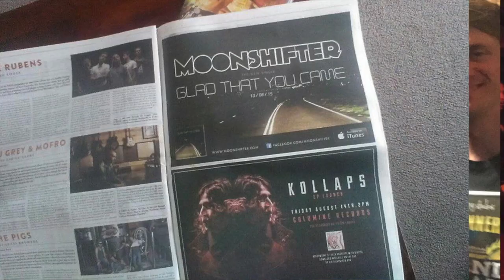Moonshifter - You Feel It (Official Video)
So here's the video for our latest release, You Feel It.

Filmed on location at:
Elephant and Wheelbarrow, St Kilda
Bendigo Hotel, Collingwood
By Jessica Azzopardi, Damian Coad, Mr GoPro and Mrs Contour

With clips from:
GM Sound Studios

And photo's from:
Moonshifter's archives